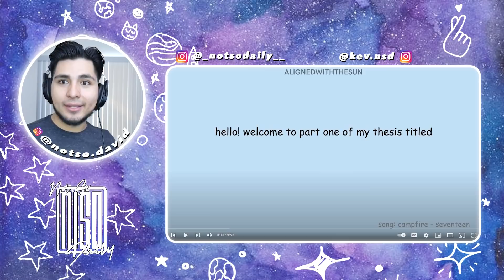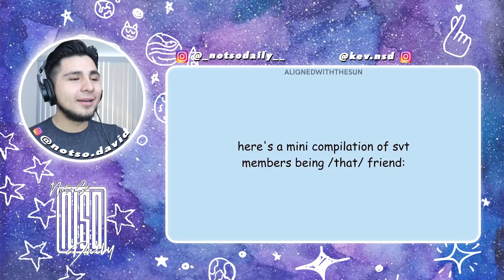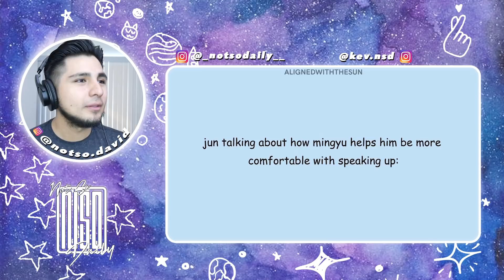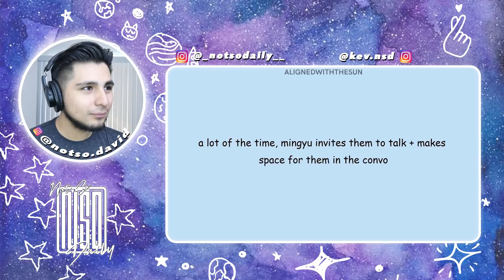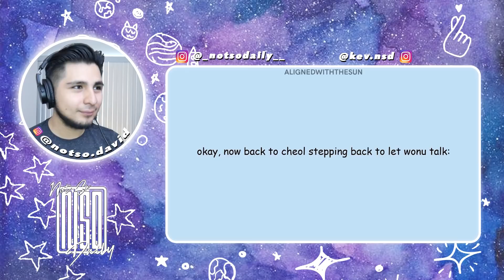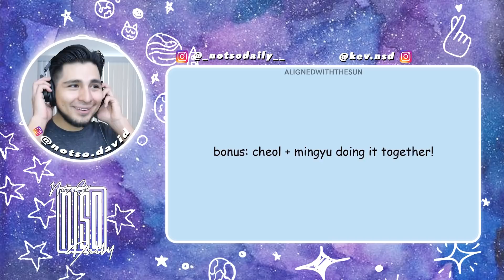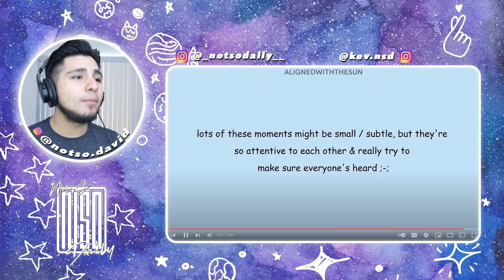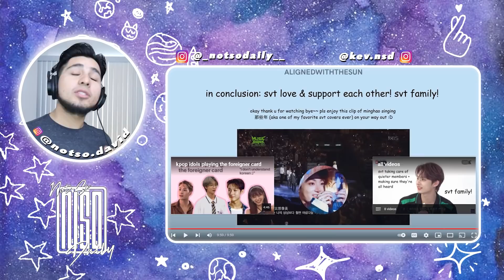seventeen taking care of quieter members & making sure they're heard | NSD REACTION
WE LOOVEE Kloot Box! Shop your KPOP subscription box (with Korean snacks of course) .
GOING SEVENTEEN, KNOWING BROS APPEARANCE, AND MORE! ALSO CHECK VINCENZO WITH US!!